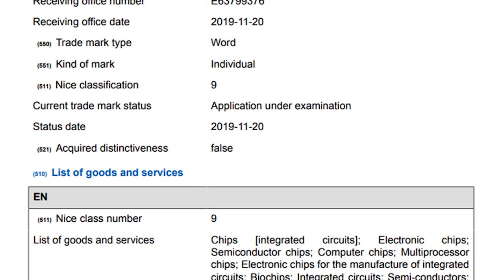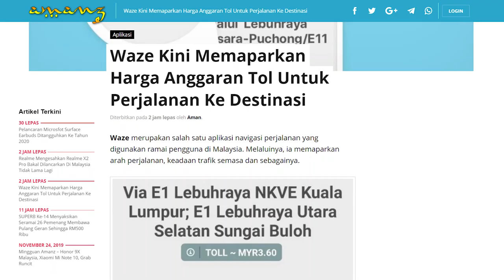Amanz24 - RayTracing Bakal Hadir Pada Kirin 990, Waze Memaparkan Harga Toll Pada Aplikasi, Nokia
Huawei dan NetEase bakal hadir dengan teknologi grafik Ray-Tracing masa nyata untuk peranti mudah-alih. Dengan gabungan cip Kirin 990 dan sistem operasi EMUI terbaru daripada Huawei, NetEase telah menguji kebolehan Ray-Tracing menggunakan permua MMORPG terbaru mereka yang dinamakan Love is Justice. Buat masa ini, NetEase masih belum mengumumkan penawaran ciri ini dalam permua mereka.

Selain itu, Oppo dilaporkan sedang membangunkan cip rekaan sendiri yang dinamakan Cip M1. Tanda dagang untuk cip M1 telah difailkan ke EUIPO. Namun, jenama ini tidak mengumumkan spesifikasi lanjut mengenai cip tersebut.

Nokia pula dilihat akan melancarkan peranti terbaru mereka pada 5 Disember kelak. Walau bagaimanapun, tiada maklumat lanjut mengenai peranti apa yang bakal ditawarkan.

Seterusnya, Waze telah mula menambah data berkaitan harga tol pada aplikasi berkenaan.  Menerusinya, pengguna boleh mendapatkan anggaran harga tol yang terlibat sewaktu sesuatu perjalanan. Bukan itu sahaja, pengguna juga boleh memilih menu “Routes” untuk membandingkan harga tol yang terlibat dalam perjalanan ke sesuatu destinasi.

Akhir sekali, Twitter memperkenalkan ciri untuk menyembunyikan balasan kepada tweet utama. Untuk menggunakannya, pengguna hanya perlu klik pada ikon anak panah ke bawah di penjuru kanan sesuatu Tweet, dan memilih “Hide Reply”. Ciri ini ditawarkan melalui aplikasi Twitter untuk iPhone, Android dan web.